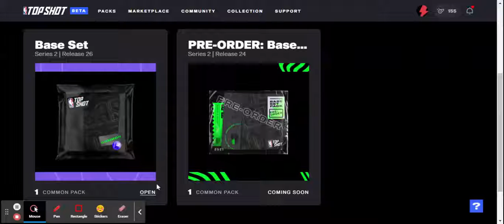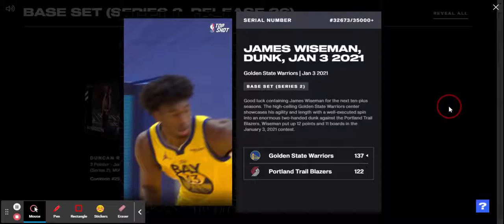NBA Top Shot Pack Rip April 1, 2021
Pack rip for a Series 2, Release 26 pack.